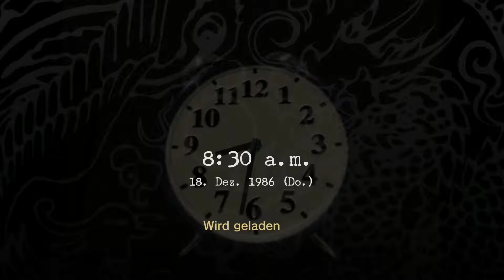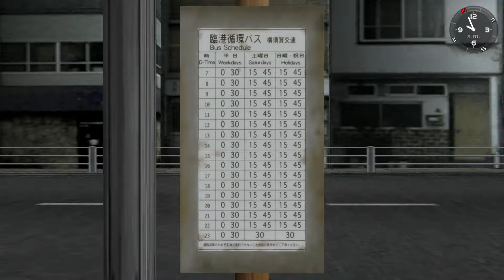Shenmue hd #12 : Ticket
Eine Geschichte von Rache.Im Jahre 1986 kehrt der junge Kampfsportler Ryo Hazuki zurück zum Dojo seines Vaters Iwao Hazuki – und wird dort Zeuge, wie dieser von einem Chinesen namens Lan Di ermordet wird. Lan Di stiehlt ein mysteriöses Artefakt namens Spiegel des Drachen. Ryo schwört, seinen Vater zu rächen, und folgt der Spur von Lan Di.
In Shenmue, dem ersten Teil der Reihe, beginnt die Geschichte mit Ryos Reise durch Yokosuka in Japan, wo er Hinweise zum Mord an seinem Vater sammelt und sich dabei mit üblen Gangstern anlegt.